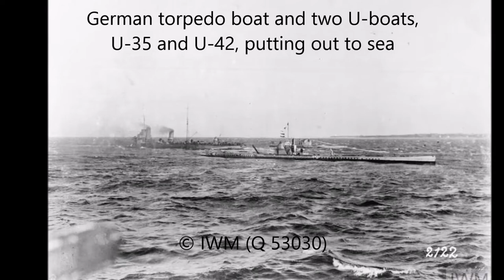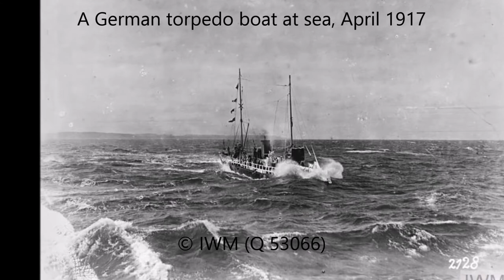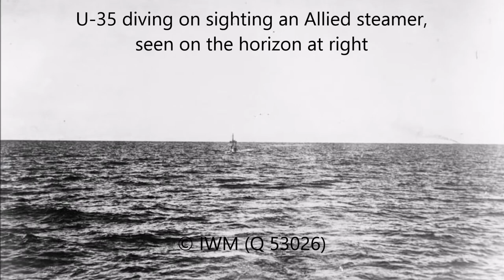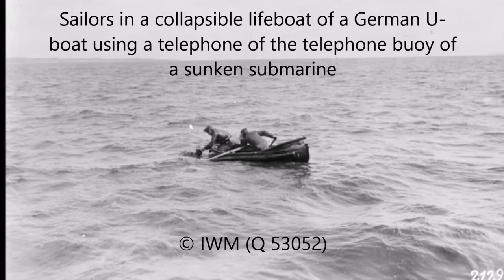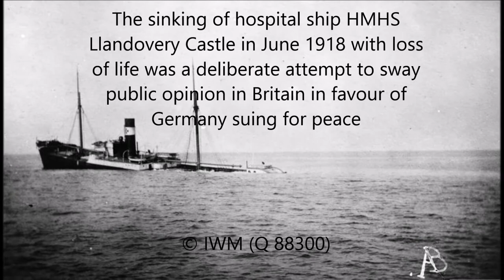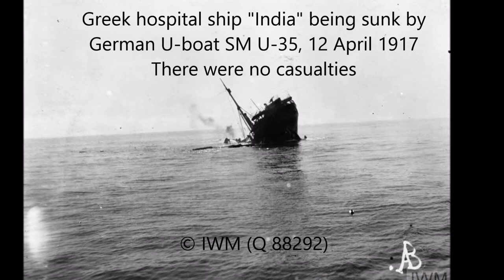SM U-35 in the Great War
SM U-35 was the most successful U-Boat of the Great War, amassing 539,741 gross tons for 224 sunken ships.  Under command of Lothar von Arnauld de la Perière, SM U-35 sunk 195 ships, making Perière the most successful U-Boat commander of all-time.